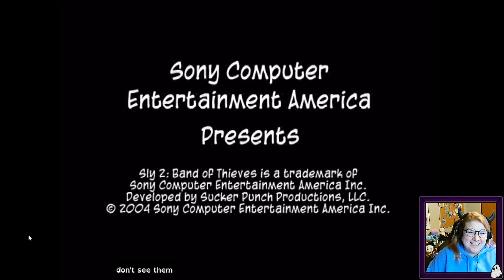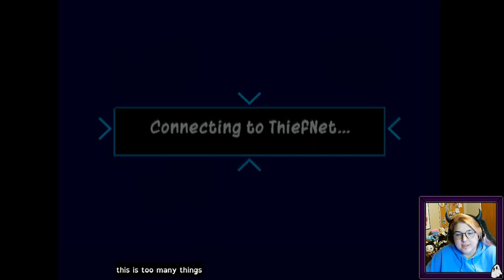Sly 2: Band of Thieves [Part 6 - Twitch Archive]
Let's Play stream for Sly 2: Band of Thieves